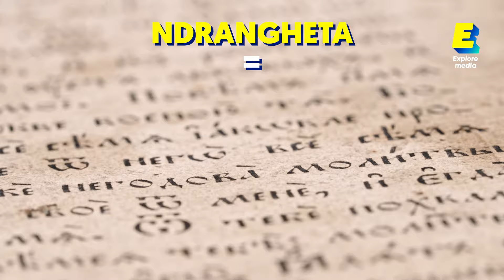La mafia la plus riche du monde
Saviez-vous que la 'Ndrangheta, la redoutable mafia calabraise, génère des revenus supérieurs à ceux de géants mondiaux comme McDonald's ? On vous plonge au cœur de l'une des organisations criminelles les plus riches et les plus secrètes du monde pour découvrir comment, depuis les montagnes de Calabre, la 'Ndrangheta a tissé un réseau d'influence qui s'étend sur les cinq continents, se livrant à des activités allant du trafic de drogue à la haute finance. D'où est venue l'ascension fulgurante de la 'Ndrangheta ?Quelles sont ses méthodes d'opération et combien cet empire du crime représente en millions d'euros ? Que vous soyez fasciné par le monde souterrain de la mafia, amateur d'histoires de criminalité organisée ou simplement en quête de récits intrigants, on répond à vos questions.

Retrouvez chaque semaine de nouvelles vidéos sur notre chaîne!